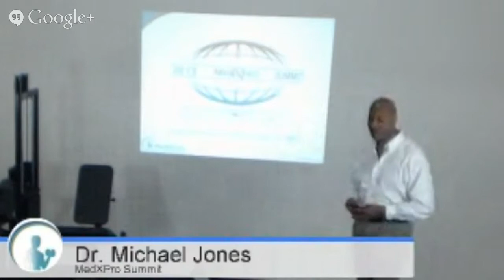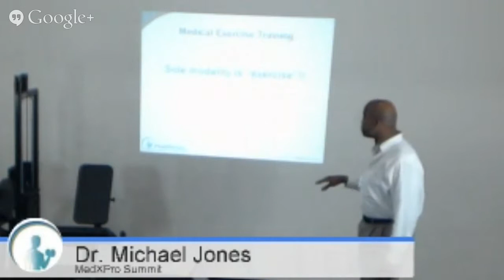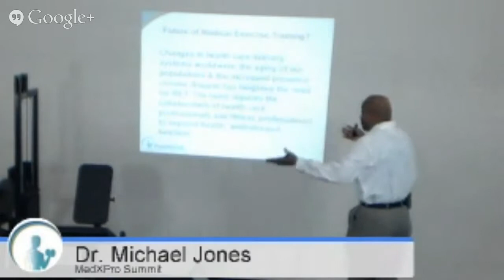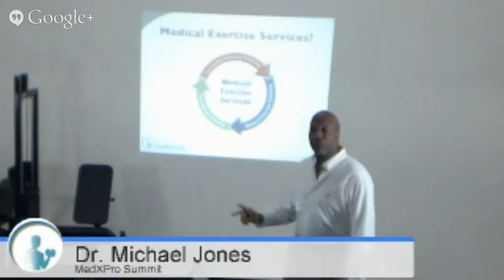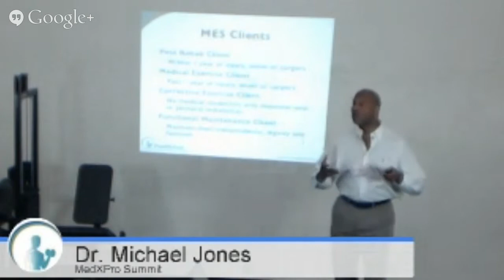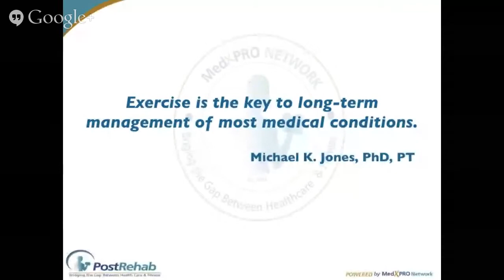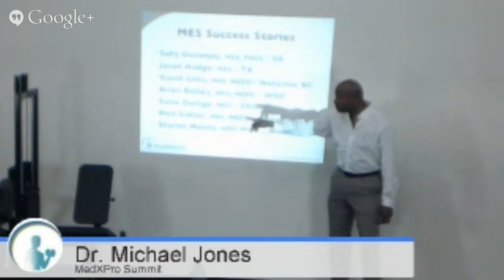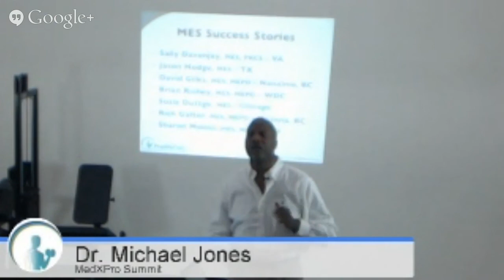Opportunities and Future of Medical Exercise Training